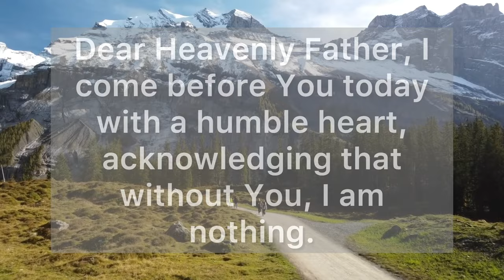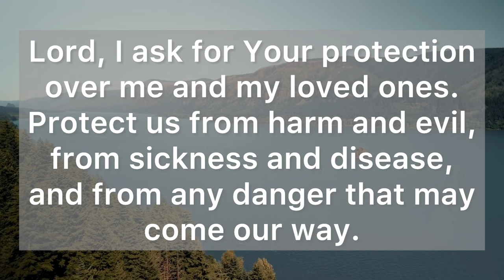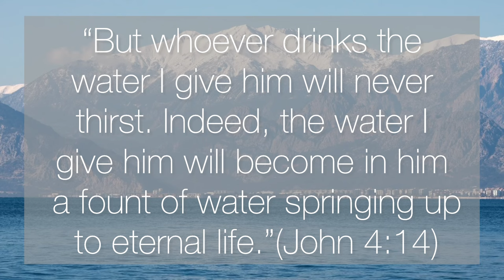A Short Prayer to God - Lord, Help Me to Always Walk in Your Ways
Dear Heavenly Father, I come before You today with a humble heart, acknowledging that without You, I am nothing.

I trust in Your love and grace, and I know that You are always with me.

Help me to walk in your ways, to follow your guidance, and to always seek your will for my life.

Give me the strength to face the challenges of each day with courage and faith.

Please ,Father, forgive me for my shortcomings and lead me on the path of righteousness. Help me to grow in wisdom and understanding, and to always follow Your will.

Lord, I ask for Your protection over me and my loved ones. Protect us from harm and evil, from sickness and disease, and from any danger that may come our way.

Cover us with Your mighty hand and shield us from any harm that may try to come near us.

I put my trust in You and I know that You will never leave me nor forsake me.

Thank You, Lord, for hearing my prayer and for being the source of my strength and my salvation.

“But whoever drinks the water I give him will never thirst. Indeed, the water I give him will become in him a fount of water springing up to eternal life.”(John 4:14)